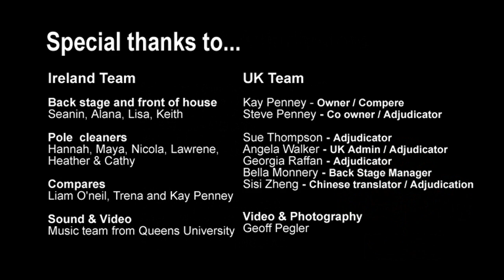Tomáš Kislinger - Mens - World Pole Championships 2019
World Pole Sport Fitness Championships – Belfast, Ireland 2019
Attracting pole athletes since 2005 - Overcoming stereotypes and misconceptions.

Host Eilionior Fegan - Polercise Ireland